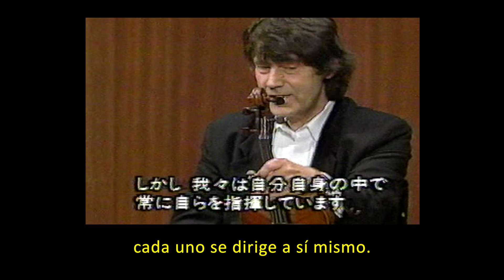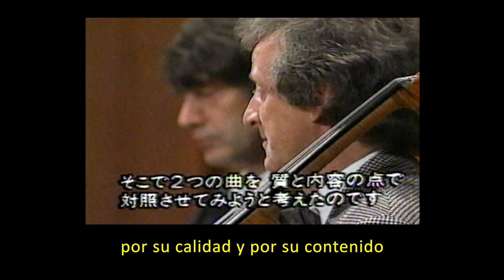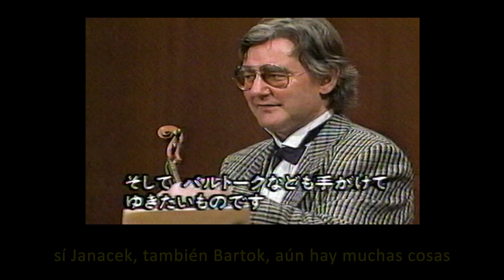Melos String Quartet | Interview | subtítulos español.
Interview al Melos Quartet en la TV japonesa previo a su concierto con piezas de Schubert, Mozart y Beethoven. (1990)
Subtitulado en español.